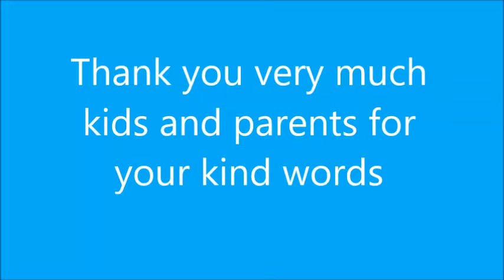Testimonies (Online Kids Public Speaking) Thank You parents & kids for your kind words. Kasturi